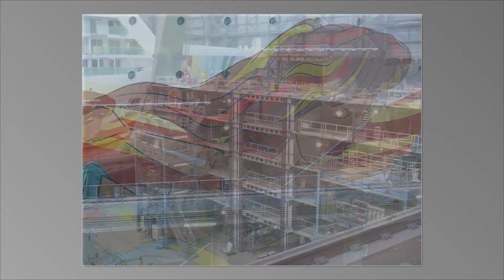Norddeutschland 2013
Reise an die Nordseeküste